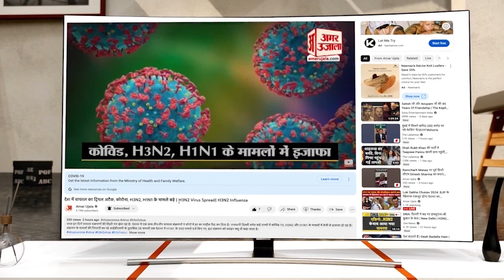Bharatpur में विवाहिता मिली संदिग्ध लाश, हत्या की आशंका | Amar Ujala Rajasthan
भरतपुर के मथुरा गेट थाना क्षेत्र में एक विवाहिता की फांसी के फंदे से लटकी लाश संदिग्ध हालत में मिली। मृतका के ससुराल वालों का कहना है कि उसने फांसी लगाकर आत्महत्या कर ली। पीहर वालों ने हत्या का आरोप लगाया है।